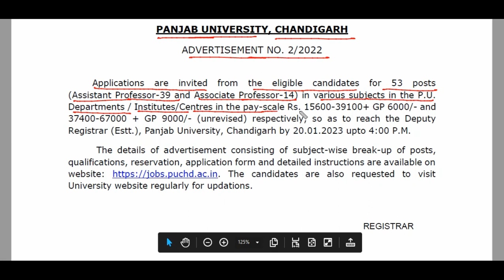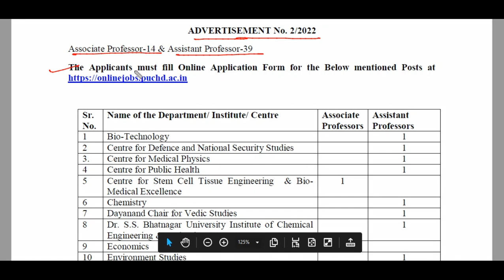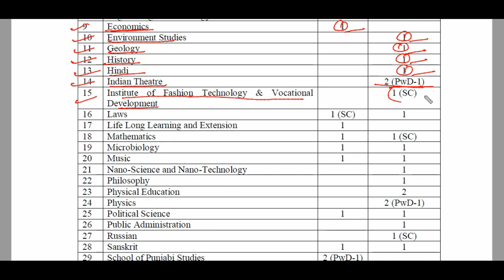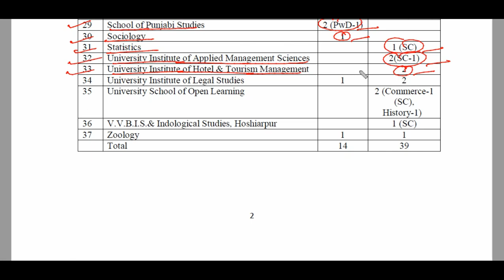Panjab University| Faculty Recruitment 2022|(Assistant Professor-39 & Associate Professor-14)